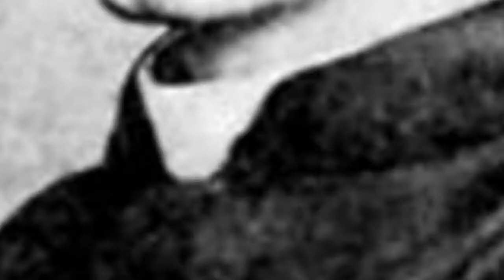Famous People Who Died Of Typhoid Fever 🌟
List of famous people who died of typhoid fever, listed alphabetically with photos when available. This list of celebrities who died from typhoid fever includes information like the victim's hometown and other biographical information when available. Unfortunately many famous people's lives have been cut short because of typhoid fever, including actors, musicians and athletes.The list you're viewing is made up of many different people, including Franz Schubert and Wilbur Wright. This list answers the questions, "Which celebrities have died from typhoid fever?" and "Which famous people died due to typhoid fever?"These notable typhoid fever deaths include modern and past famous men and women, from politicians to religious leaders to writers. Everyone on this list has has typhoid fever as a cause of death somewhere in their public records, even if it was just one contributing factor for their death. {nodes}...more
0:00 - Intro
0:00:08 - Eugenia Tadolini
0:00:15 - Lord George Gordon
0:00:22 - Gerard Manley Hopkins
0:00:46 - Princess Elisabeth of Hesse and by Rhine
0:00:54 - Arnold Bennett
0:01:01 - George Washington Gale Ferris, Jr.
0:01:09 - Wilbur Wright
0:01:36 - Franz Schubert